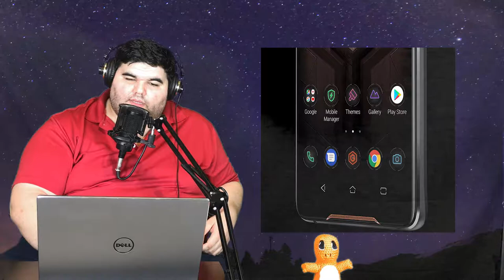JPEG Podcast Episode 37: Flyin' Solo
This week, Greg flies solo and gets his pirate eye on! Games movies and more!

Find us on Pocketcasts
Find us on Podcast Addict
Find us on Podbay